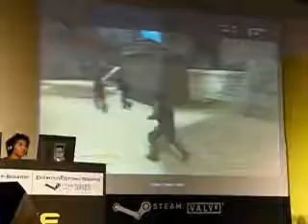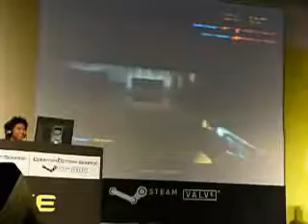cs source NARICS2